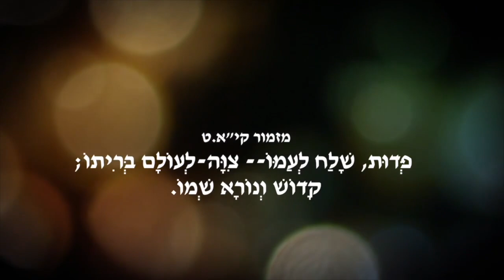ירמיהו פרק מ״ב חלק 1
📖 שיעור מהתנ"ך עם ירמיהו 🙏
נבואתו של ירמיהו פרק מ״ב ופסוקים א-י״ב

בשיעור הזה, אנו עוסקים במקטע מתנ"ך (ירמיהו 42:1-12), בו פקודים קציני צבא, יוחנן ויאזניה, וכל העם, פונים לנביא ירמיהו בבקשה להתפלל לאלוהים.

🔍 חומר השיעור:
יוחנן, יאזניה והעם פוגשים בירמיהו לבקש ממנו להתפלל על שארית העם, מבינים את חולשתם מול ה' . ירמיהו מבטיח להעביר את תשובת ה' באופן נאמן ופתוח.

🙌 הודעת הטקסט:
נתחיל לחקור כיצד סיפור זה יכול להשרות עלינו להיות נאמנים לקול האל, גם במצבים קשים, וכיצד התפילה יכולה להוביל לחסד ולהצלתנו.

🤝 הבטחה:
הצטרפו אלי במסע הזה לתוך הכתבים הקדושים, ויחד ננסה להבין אילו לקחים יש למשים מקטע זה של התנ"ך לחיינו.

👍 אל תשכחו לשים לייק, לשתף את הסרטון עם חברים ולהירשם לערוץ לעוד השראה רוחנית!

אנא זכרו להתאים את התיאור לסגנון שלכם ולהדגיש את המיוחדות שלכם בהוראה ופרשנות של הטקסט. בהצלחה עם יצירת התוכן!